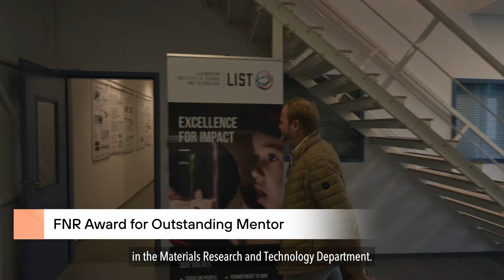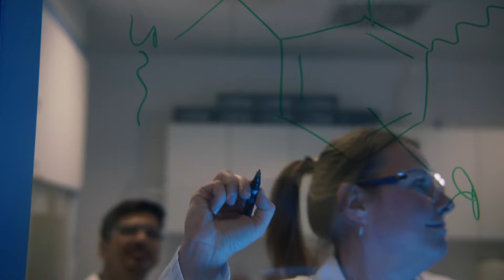FNR Awards 2023: Outstanding Mentor - Pierre Verge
Pierre Verge, R&D scientist, at the Materials Research and Technology (MRT), Luxembourg Institute of Science and Technology (LIST) wins the 2023 FNR Award for Outstanding Mentor.
Since 2009, the Luxembourg National Research Fund (FNR) annually recognises outstanding efforts in research and science communication by presenting FNR Awards in 4 different categories: Outstanding Promotion of Science to the Public, Outstanding PhD Thesis, Outstanding Mentor and Outstanding Scientific Achievement.
Videos by Moast Creative Studio